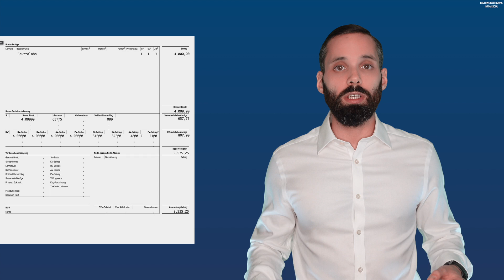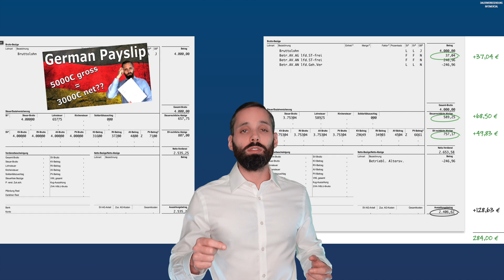German Payslip With & Without Company Pension | Save Taxes & Social Security With Company Pension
With a German company pension, you will save money in taxes & social security. You will also get a bonus from your employer. 🤑

Axel will PerFinExplain how your payslip in Germany would look like if you save money for retirement with a company pension, so you know what you are signing up for.

Videos Axel mentioned:

Company Pension in Germany: Free Money & Tax Benefits with the 5 Different Types of Company Pension

00:00 Company Pension In Germany: Type Direct Insurance
00:52 German Paslip Without Company Pension
01:26 German Payslip With Company Pension